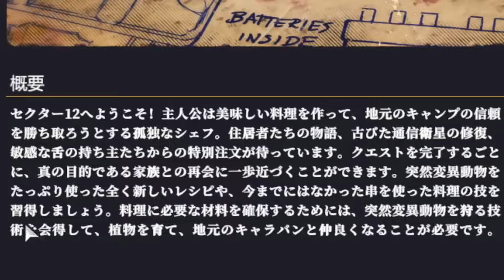【Cooking Simulator】世紀末で家族を探せ！#1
なんだこのゲーム。